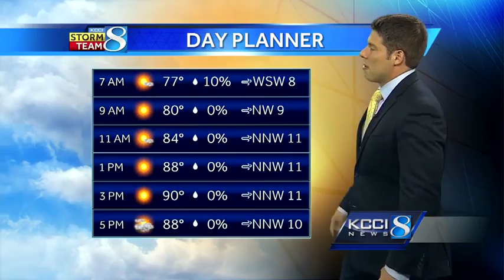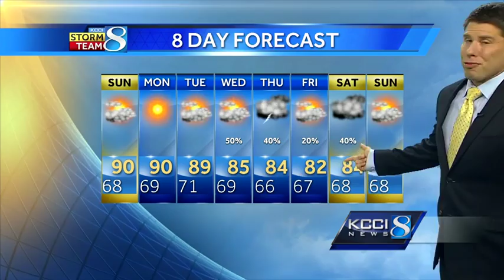Videocast: Showers, thunderstorms to return next week